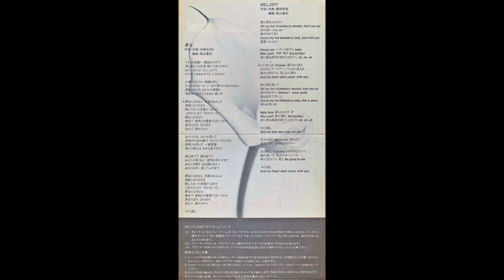平山みき - MELODY (1990)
編曲　船山基紀

Pax Musica (ポリスター)　PSDC-1010